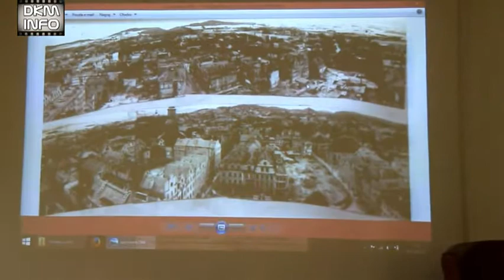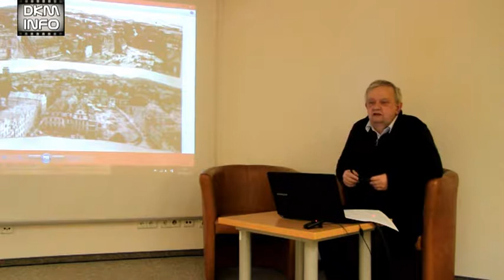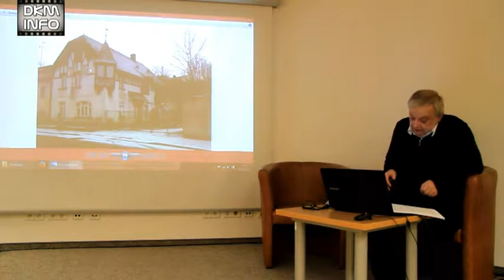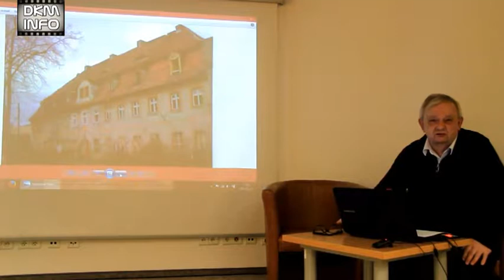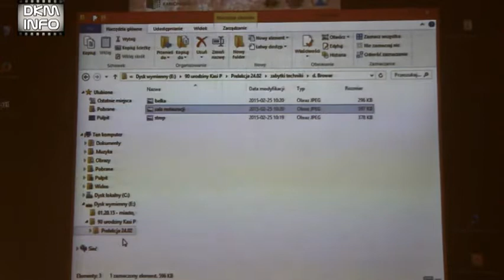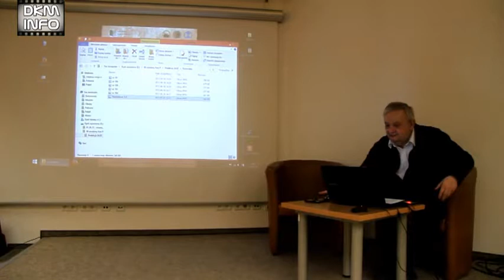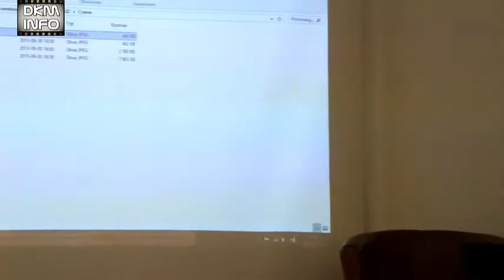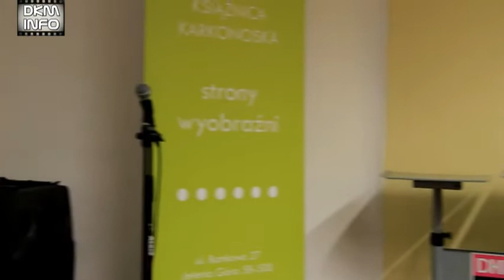"Zabytki Lubię to" - spotkanie w Książnicy Karkonoskiej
Jelenia Góra. "Zabytki Lubię to" - spotkanie w Książnicy Karkonoskiej, cały materiał.